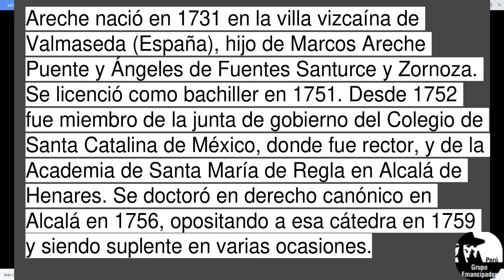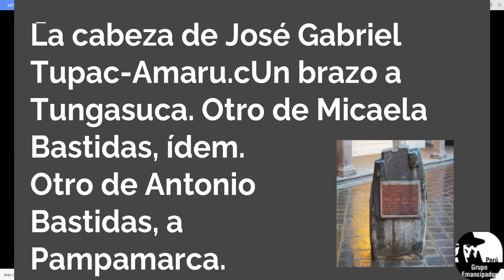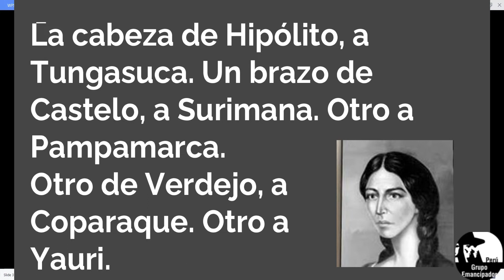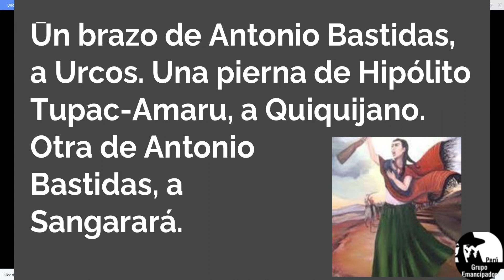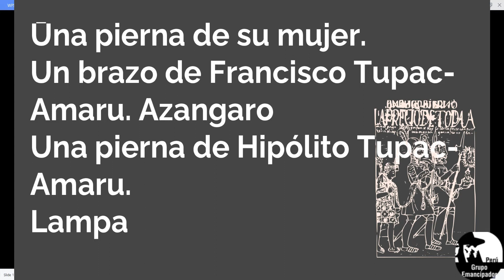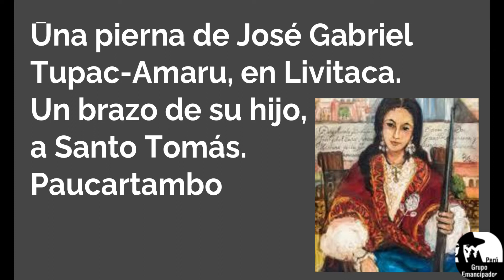JUICIO A TUPAC AMARU LA SENTENCIA DE LOS INVASORES. CON PILAR ROCA Y LUIS MANUEL SANCHEZ-5-NOV-2022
Los invasores españoles mataron impunemente a millones de ayllus enteros al llegar Colón y a su paso a punta de fusil por el abya yala. Al llegar a Cusco se enfrentaron a la resistencia de Vilcabamba que resistieron más de 30 años. Líderes defendiendo sus familias, su territorio, su civilización fueron asesinados sin miramientos. Más de 250 años después Tupac Amaru retoma la resistencia masiva, se rebela contra la explotación colonial -cada vez más cruel- y lanza el grito de libertad que se escuchó en todos los pueblos originarios desde Alaska hasta la Patagonia y Cabo de Hornos. Fue tal la grita revolucionaria que no pudieron matarlo a mansalva como lo hicieron en los años precedentes contra cualquier alzamiento o desobediencia local. Amañaron un JUICIO, inculparon con leguleyadas a decenas de sus familiares y líderes de la revuelta anticolonial en un proceso récord de 3 meses solo para justificar legalmente" su asesinato. Pilar Roca y Luis Manuel Sánchez analizan este hecho histórico. No sólo condenaron a los líderes principales: Tupac Amaru y Micaela; cargaron la culpa a sus hijos, hermanos, parientes cercanos y lejanos…una condena que va más allá de lo común de la época, decretado solo por venganza y de una crueldad extrema obligando a la presencia corporal de su familia, incluso de menores, en cada asesinato, decapitación o colgamiento.
El primer caso emblemático del uso de la ley para proteger al dominante, evitar la protesta y dar una exhibición de crueldad que asuste y atemorice e impedir que se repitan los casos. La rebelión, sin embargo, continuó, se extendió a cada región y pueblo originario, duró 250 años más, murieron miles de líderes que desafiaron siempre el látigo y se logró finalmente derrotar al ejército realista colonial en la Batalla de Ayacucho el 9 de diciembre de 1824.
El proceso de rebelión continua durante este reciente periodo republicano contra los nuevos dominantes que heredaron los bienes y las tierras de los colonizadores y se modernizaron en todo menos en los métodos que los colonizadores primigenios usaban para castigar a los rebeldes: la criminalización de la protesta, las injurias y denuncias de apariencia "legal" para eliminar al adversario político, etc. Recordar el juicio a Tupac Amaru nos lleva a recordar que los usos y costumbres represivos de los dominantes no han pasado de moda. Pero todo tiene su límite. Tomó tiempo expulsar a los españoles, pero contra sus reemplazantes contemporáneos no será tanto. Ya se nota con los cambios de gobernantes y sucederá probablemente, como hace 200 años, donde los cambios vinieron del norte con las independencias de los pueblos del norte con Bolívar y la liberación de Argentina y Chile con San Martín desde el sur uniéndose en Perú y venciendo unidos en Ayacucho con las banderas independentistas de Tupac Amaru y Micaela Bastidas. INVITADOS CORDIALMENTE AL ANALISIS DE ESTOS HECHOS Y SUS ENSEÑANZAS PARA HOY.